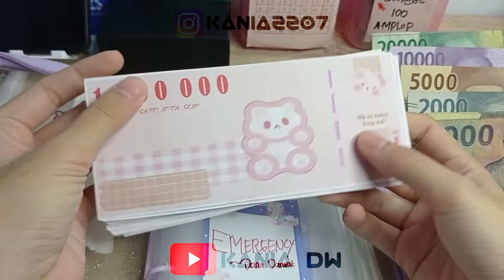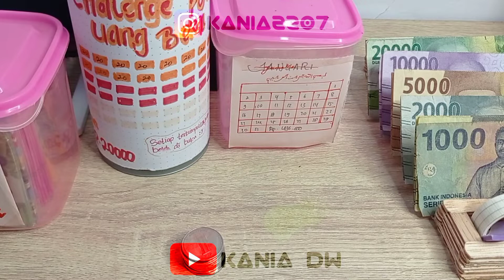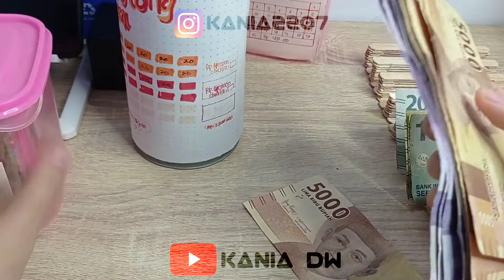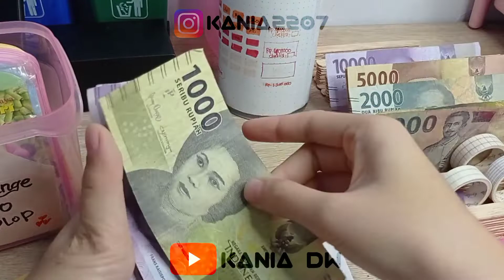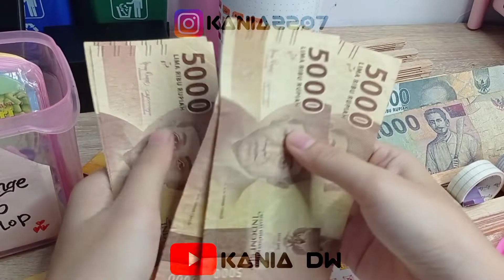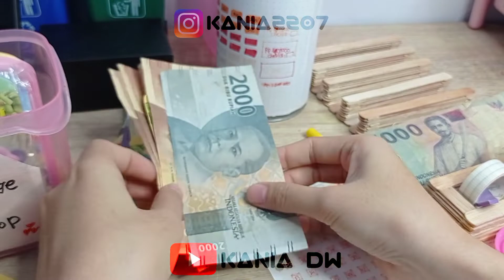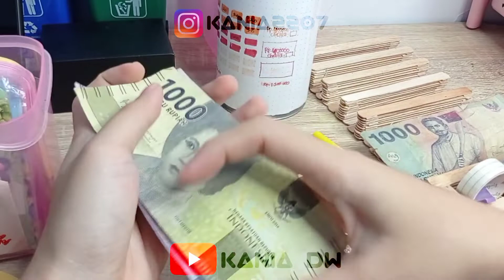CASH STUFFING / 100 Envelope challenge & 20000